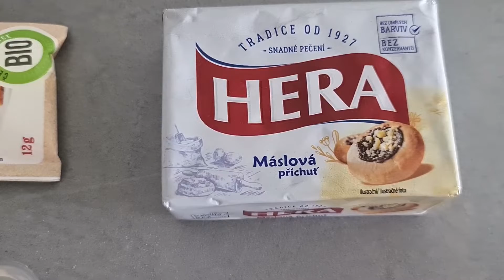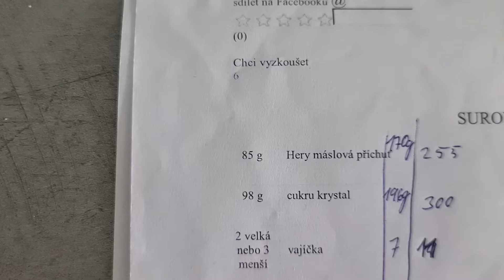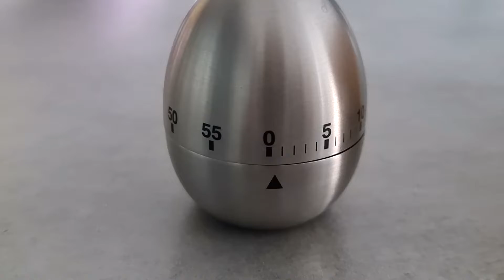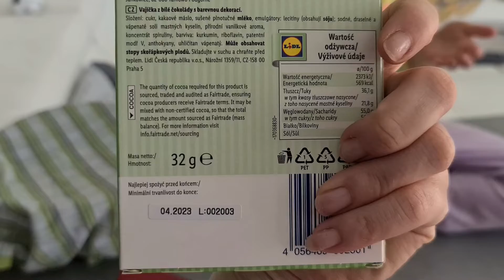Velikonoční Natálky MUFFINY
Pečeme velikonoční muffiny a zdobíme čokoládovými vajíčky
Let's Play A While